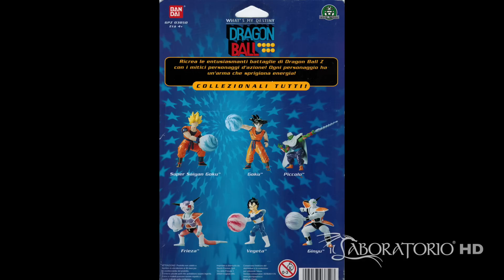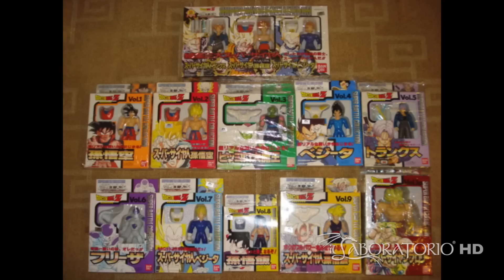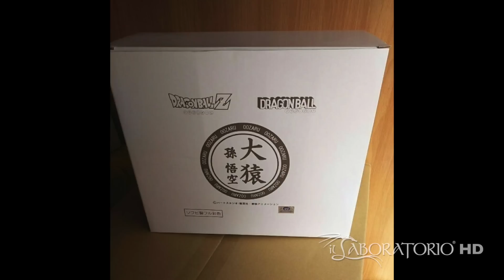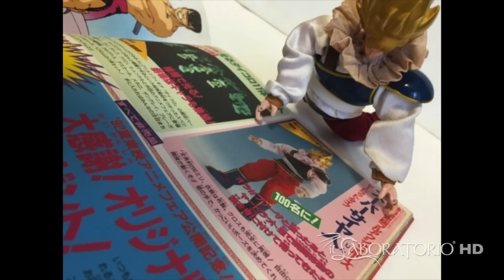TOP 10 ACTION FIGURE PIÙ RARE E COSTOSE DI DRAGON BALL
Oggi facciamo un viaggio alla scoperta delle action figure più rare e costose di Dragon Ball!

Personaggi e diorami incredibili, con prezzi folli, rarissimi perfino per i collezionisti più accaniti!

SUPPORTACI

PACCHI
Via Cassia 686,
00189 Roma
Non ci trovate a noi è solo una casella postale.